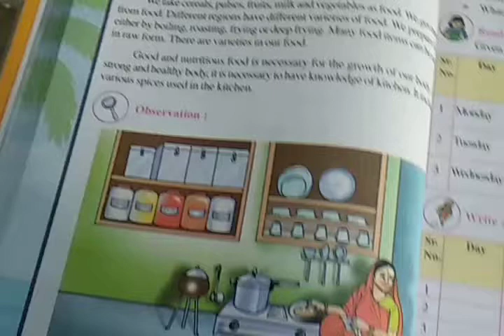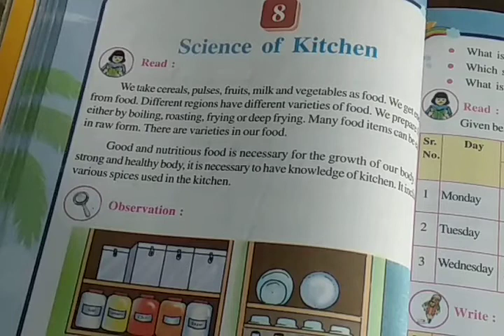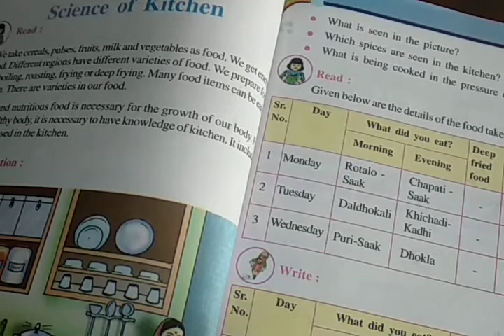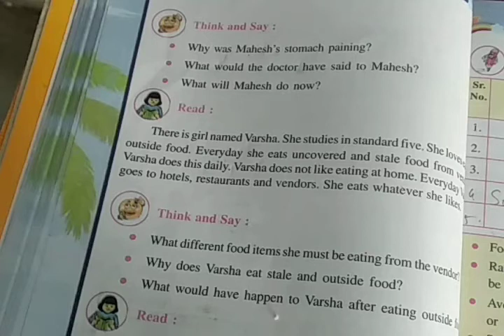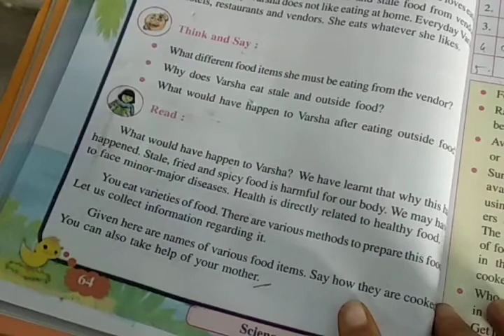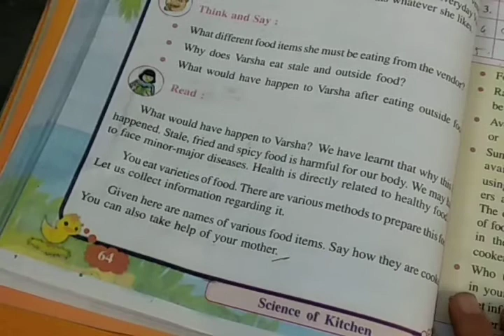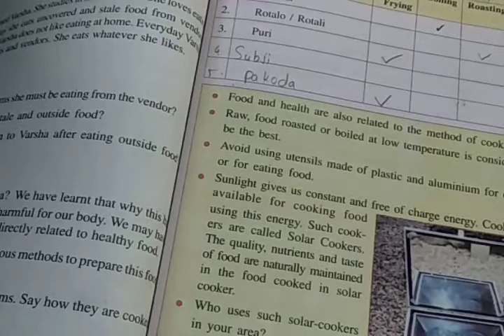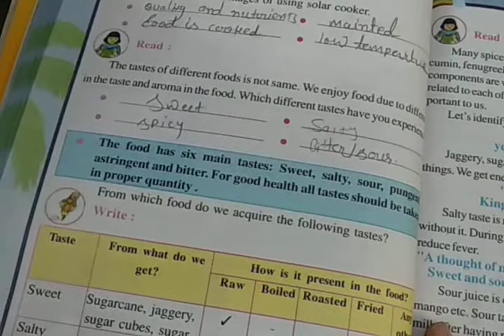EM std 5 , sub env , science of kitchen